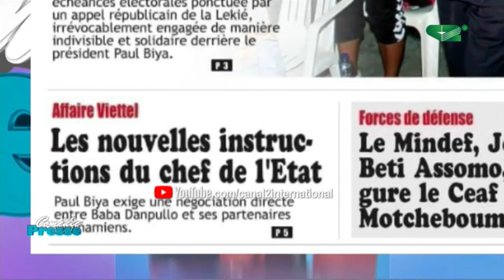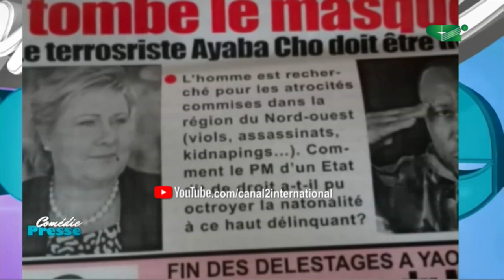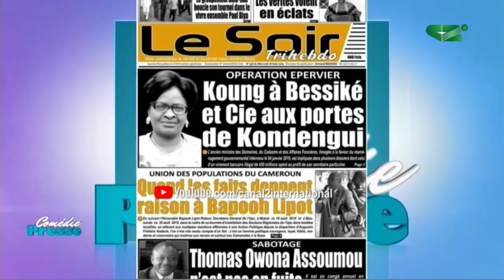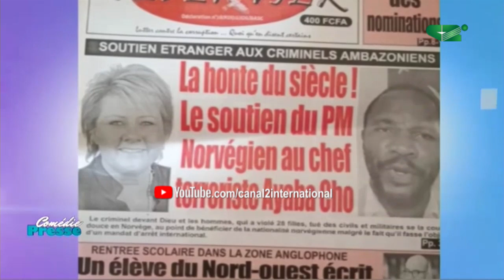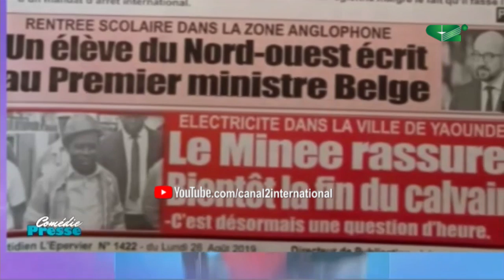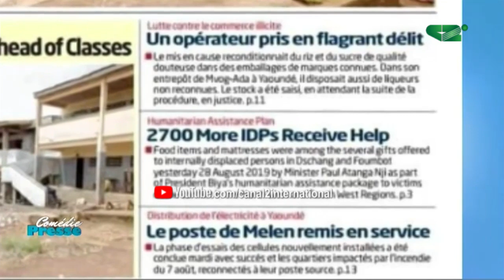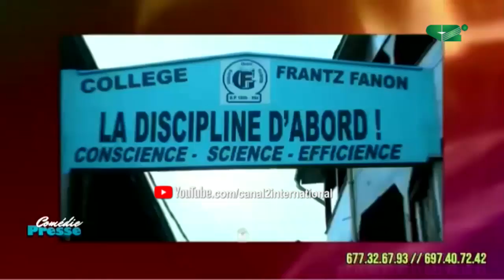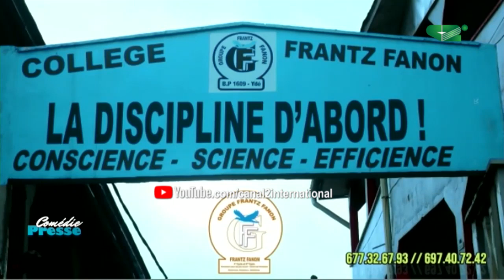COMMUNAUTÉ INTERNATIONALE: Entre Guerre d’intérêt et Les Intérêts de la Guerre ?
COMMUNAUTÉ INTERNATIONALE: Entre Guerre d’intérêt et Les Intérêts de la Guerre ?(COMÉDIE PRESSE  DU 31/08/2019)